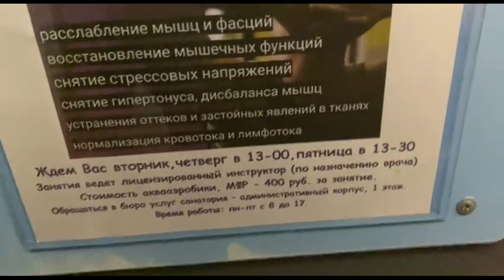Очень большая ошибка, не нужно делить на особенных и обычных. Санаторий для инвалидов Анапа 060722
Ответы на Основные вопросы :
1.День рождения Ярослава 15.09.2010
2. Основной диагноз Ярослава -ДЦП, псевдобульбарный синдром, дизартрия, с 2015 года еще симптоматическая Фокальная Эпилепсия
3. Почему так получилось? - родовая травма, асфиксия новорожденного.
4. Есть ли у Ярослава Умственная Отсталось - нет. Диагноз психиатра - легкое когнитивное расстройство.
5. Где мы живем?- г. Калуга